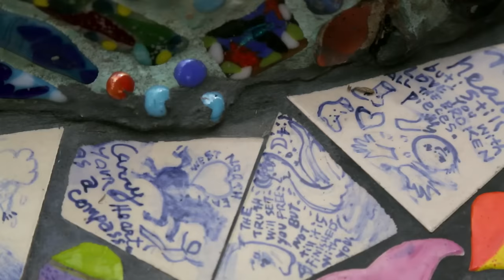Exploring the Mosaic Tile House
Two artists of Venice California give us an exclusive look inside their unique home.
Written by: Bethany Guerrero
Cinematography and Visual Effects by: C. Drew Unser
Special Thanks to: Cheri Pann & Gonzalo Duran

(Amazon) GoPro Hero2
(Amazon) Canon 5D
(Amazon) Camera Lens
(Amazon) (Our amazing drone!)
(Amazon) DJI Osmo+
(Amazon) Audio
(Amazon) Audio